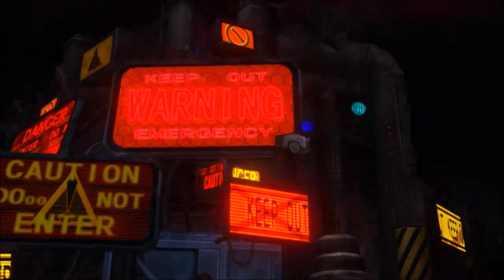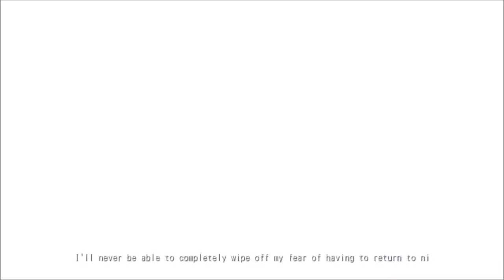Diva F Mods - Best Miku Ever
I removed Miku's bone names and this happened